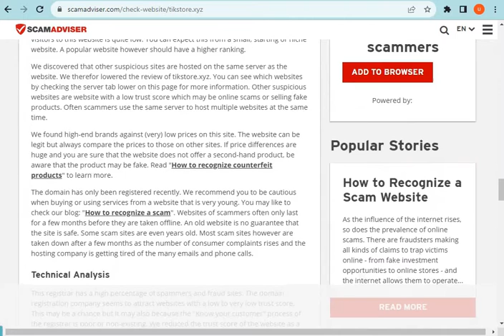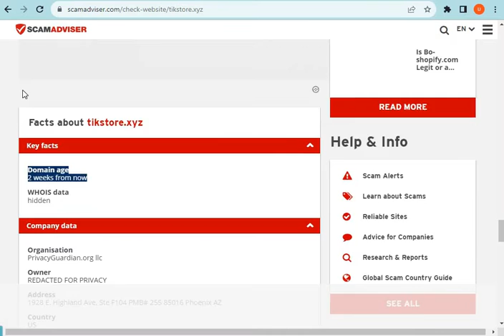What is Tikstore.xyz? Is Tikstore.xyz Scam or Legit? Tikstore.xyz Review (2023)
Tikstore.xyz the Latest Online Store; they are selling different types of products. If you want to Know more about this newest online store please watch our full video.

MN Entertainments